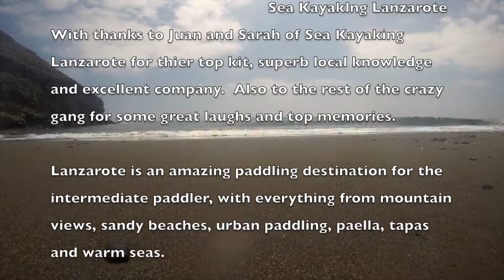Warm Weather Short Sep 2018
A short film of our recent end of season warm weather sea kayaking trip to Lanzarote.  Fabulous weather, warm seas, great views and great support from Sea Kayaking Lanzarote.